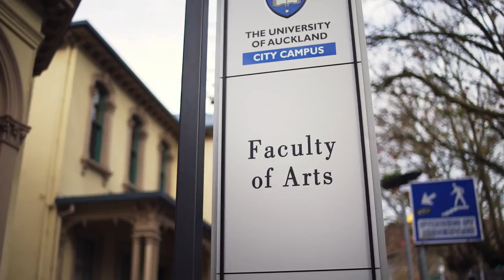The Importance of Storytelling in the Way We Tell the Future